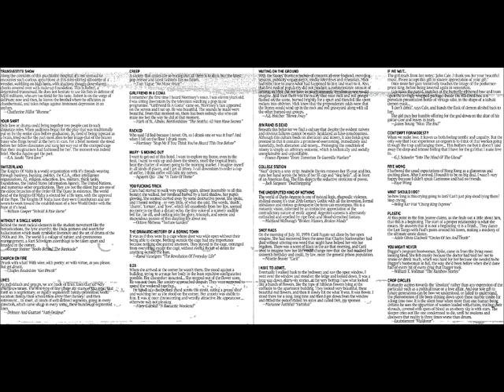J Church - I Have to Admit...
Track 20 on Altamont '99 (1998)